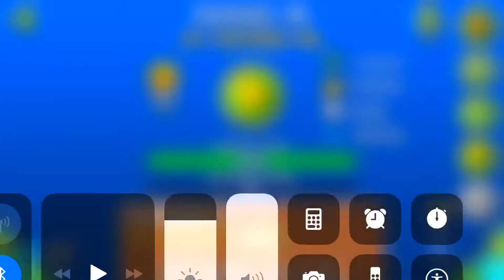Locked In 🔒 In GD World (Difficulty Hard)